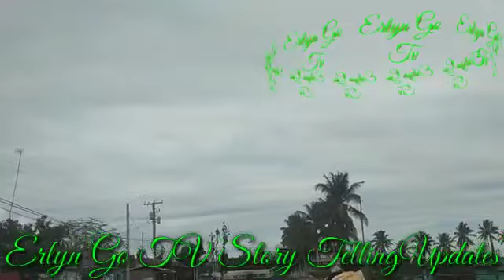"Walang Kasalanan si Dok Analyn Dito" Abot Kamay Na Pangarap Highlights October 8, 2022 StoryTelling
"Walang Kasalanan si Dok Analyn! Dito" Abot Kamay Na Pangarap Highlights October 8, 2022 StoryTelling Review